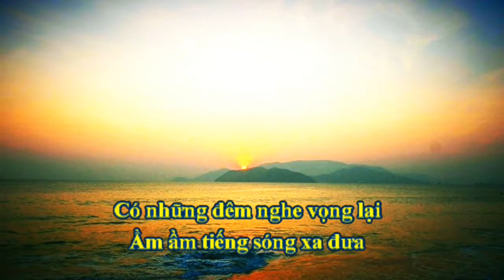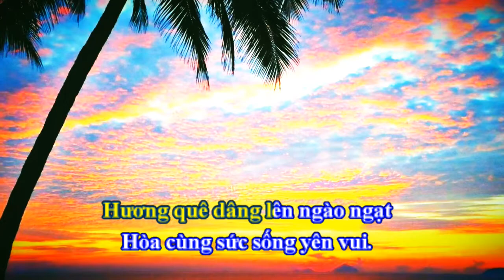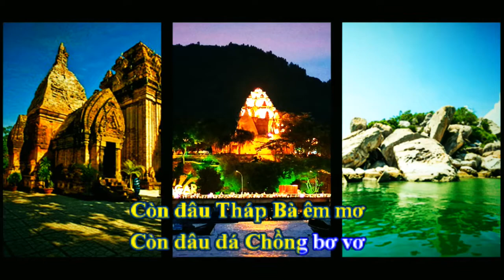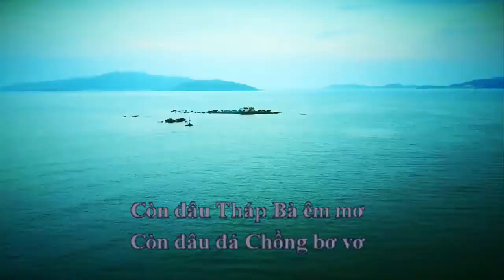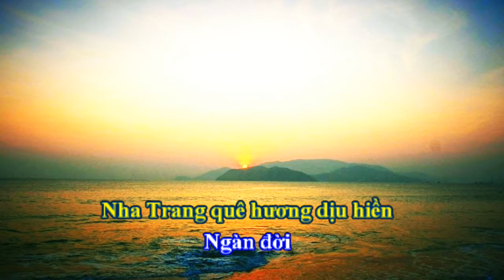Nha Trang - Cẩm Sa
Nha Trang
Sáng Tác: Minh Kỳ & Hồ Đình Phương
Đệm đàn: Nguyễn Sơn (Long Khánh)
Tiếng hát: Cẩm Sa
Thu âm trực tiếp
Ngày 28/7/2018
Thực hiện Video: Huyền Ái
Ngày 2/8/2010